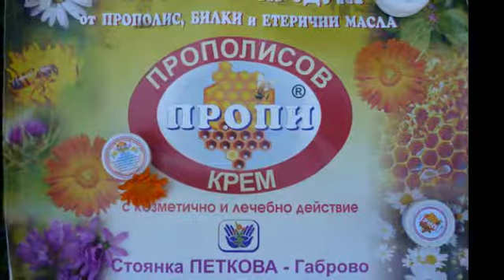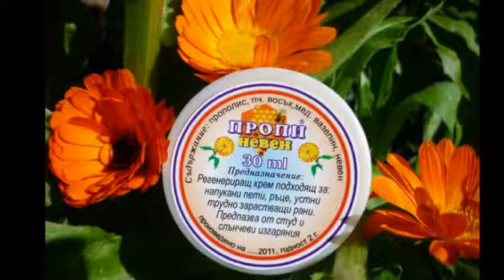Пропи - Стоянка Петкова